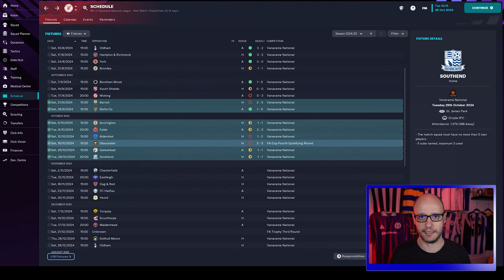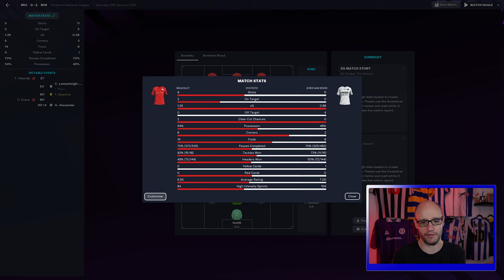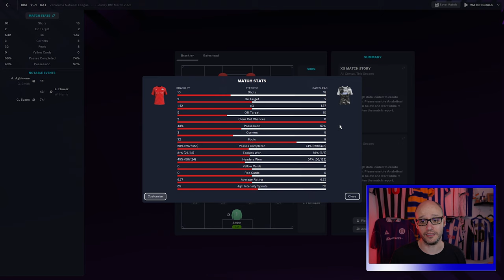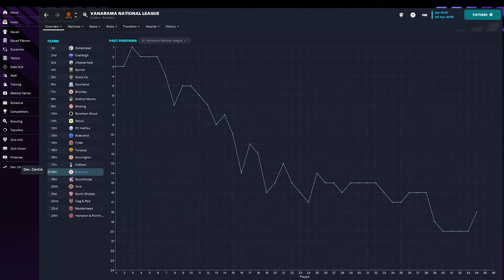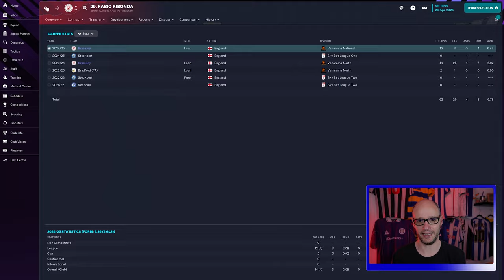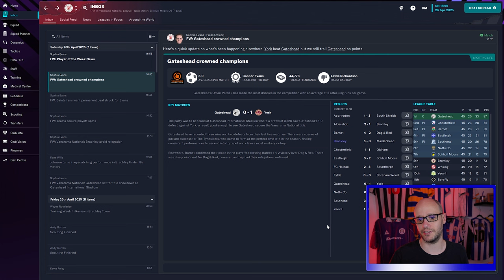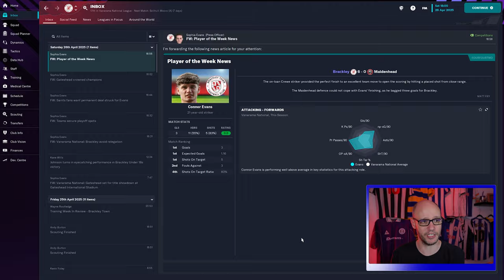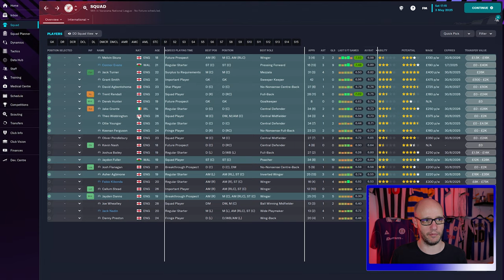Can This TACTIC Save Us From RELEGATION? | SEASON 3 | Unknown To Icon | Episode 15 | FM23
Season 3 of our FM23 Unknown to ICON series. In this video, we update you on a few games that we have played in the background and then we go ahead and play our BIGGEST game of the season to survive relegation!

Follow HERE 👇 if you dare -

Can This TACTIC Save Us From RELEGATION? | SEASON 3 | Unknown To Icon | Episode 14 | FM23

00:00 Intro
01:18 Results Update
10:28 Tactics
12:37 Season Overview
14:24 Pre Match 1
16:39 Match 1
22:17 League Table
24:04 Pre Match 2
25:12 Match 2
29:29 End Of Season Review
31:05 Outro